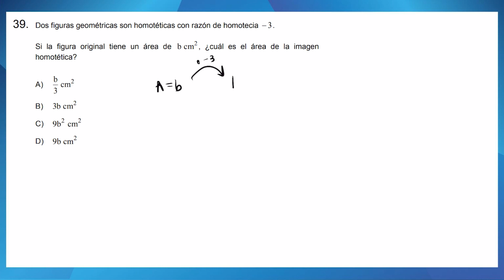PAES 2022 - Matemática M2 - Pregunta 39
Unidad temática: Homotecia de figuras planas.